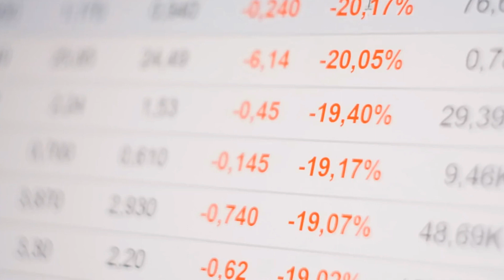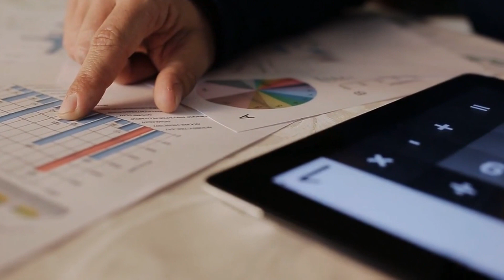Nokia vs. Apple: The Role of Steve Jobs in Nokia's fall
Explore the pivotal role of Steve Jobs in Nokia's dramatic downfall in our latest video. In the early 2000s, Nokia was the unrivaled leader in the mobile phone industry, but the introduction of the iPhone by Apple in 2007 changed everything. This video delves into the cold, hard facts and statistics that reveal how Steve Jobs' visionary leadership and Apple's disruptive approach sent shockwaves through the industry.

We'll break down how Nokia initially underestimated the iPhone's impact, leading to a decline in market share and significant financial losses. With stats showcasing Nokia's market share plummeting from 40% to 15% and a staggering market capitalization drop, you'll gain a clear understanding of the magnitude of the shift.

for more enlightening content on sustainability and innovation.

Discover how Nokia's partnership with Microsoft couldn't reverse the tide, while Apple's continued success reshaped the smartphone landscape. Don't miss this insightful analysis of a corporate rivalry that reshaped an industry.